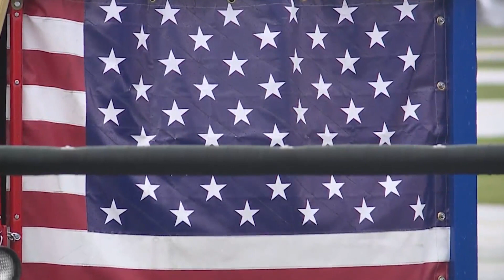Remains of Missouri sailor killed in Pearl Harbor return home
Seaman First Class Wilbur Newton was killed in the attack on Pearl Harbor more than 80 years ago.